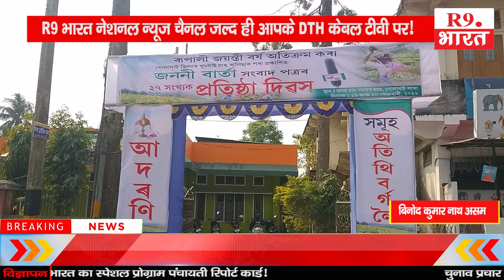गोलाघाट में रजत जयंती वर्ष बीत चुके जननी बर्ता अखबार का 27वां स्थापना दिवस समारोह..........